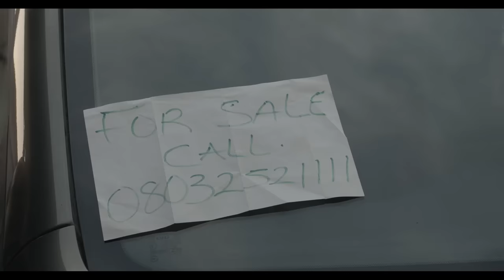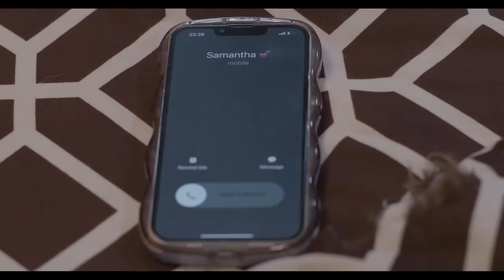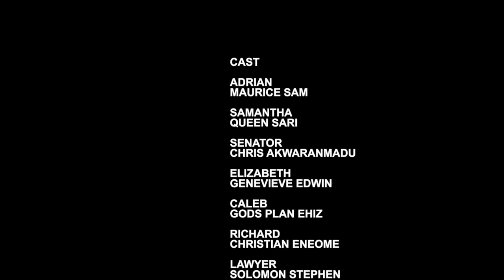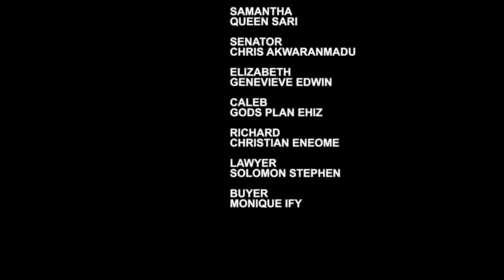FOUND LOVE AGAIN ~ MAURICE SAM, UCHE MONTANA, SARIAN MARTINS 2024 LATEST NIGERIAN AFRICAN MOVIES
2024 EXCLUSIVE NOLLYWOOD MOVIES